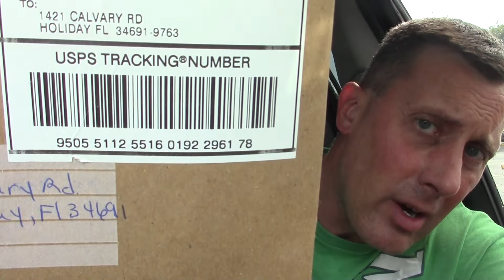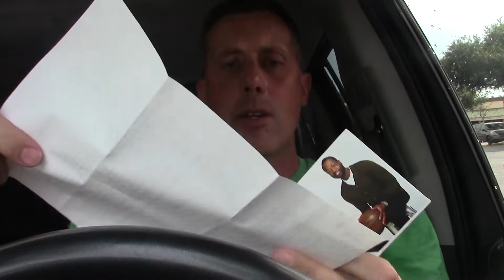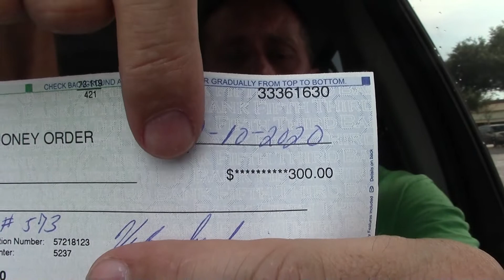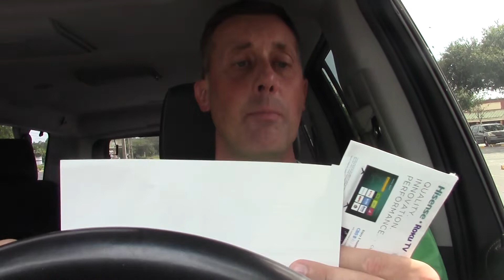*How To Make Money Mailing Flyers From Home* {Postcard Cash From Home} 2020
- Proof/Training video for turbo pay lines.
- BONUS - No Mailing Required. Same time and money!!

Thanks for coming to my channel "postcard cash from home" Make sure you subscribe to my channel by hitting the red subscribe tab and clicking on the bell where it says: "ALL" to get notified of my new videos about ways to make money from home mailing flyers or postcard marketing business opportunities.

If you want to learn how to make money from home in 2020, check out my flyer opportunity called "Turbo Pay Lines" to see if what I have is for you. All you do is mail flyers to opportunity buyers or people looking for a better way in life to make cash at home.

Here in 2020, people may still be laid off because of the Corona virus, so my work from home way to make money may be just the thing others are looking for to help pay bills during this time of uncertainty.

Direct mail and postcard marketing business opportunities still work, you just need to be committed for the long haul to market according to your budget and not to give up marketing.

There are 4 levels to Turbo Pay Lines if your doing a turbo pay lines review which are as follows:

1. $150
2. $250
3. $450
4. $1050

Don't let people fool you, making money online may not be as easy as people make it seem. If you don't have a big email list to market too, or know how to build relationships, or use social media marketing, making money online may not be for you. However, it's easy to mail flyers and postcards to make money from home. So don't be afraid to invest into a direct mail marketing business opportunity because it's a lot easier to market and advertise offlin, than to master internet marketing programs and all the online work from home business opportunities out there.

BONUS: JOIN AT 1900 DOLLARS AND FLYERS CAN BE MAILED ON YOUR BEHALF TO HELP YOU MAKE MONEY FROM HOME AND GENERATE SOME SERIOUS CASH IN 2020 AND BEYOND.